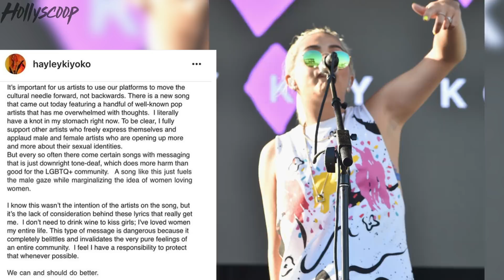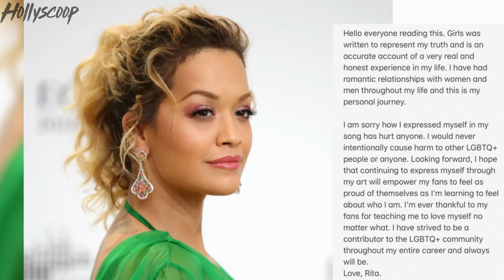Cardi B MAKES OUT With Rita Ora In New Music Video 'Girls'!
Rita Ora did what? Does she think she’s the new Katy Perry or something..kissing girls like Cardi B! Rita Ora just released a new video called GIRLS featuring Charli XCX, Cardi B and Bebe Rexha singing about how they want to kiss girls after a little wine and weed. Do you think this is Cardi B’s payback on Offset?